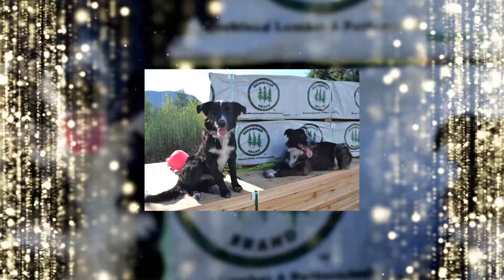Greater Vernon Chamber Young Entrepreneur of the Year Finalists 2017